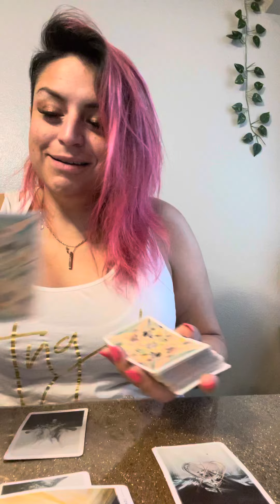Aries ♈️ To Hoe or Not to Hoe